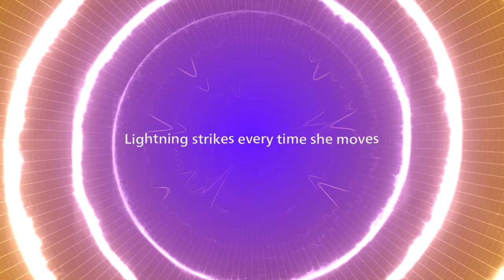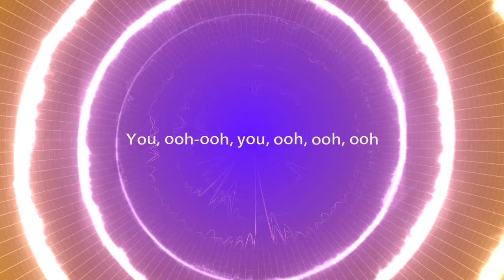Aurora Is What You Came For (J2XAM Mashup N°138 + Lyrics)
Calvin Harris' hit, "This Is What You Came For" featuring Rihanna takes on a new meaning as it is combined with Marcus Santoro and Declan James' dreamy instrumental, "Aurora." Enjoy!

Originally released: 17 February 2024